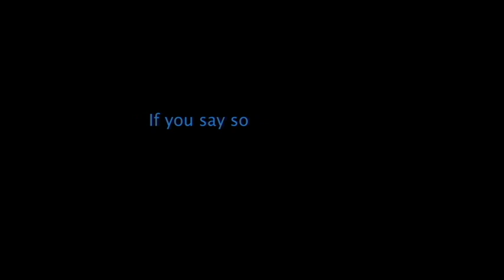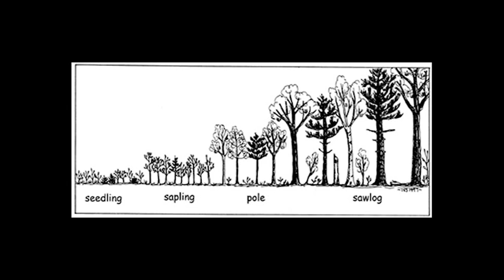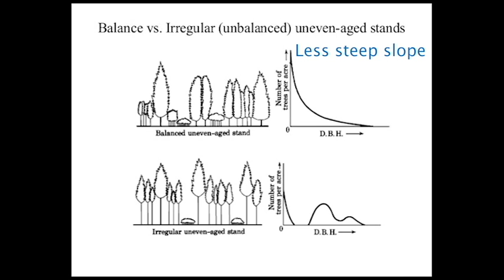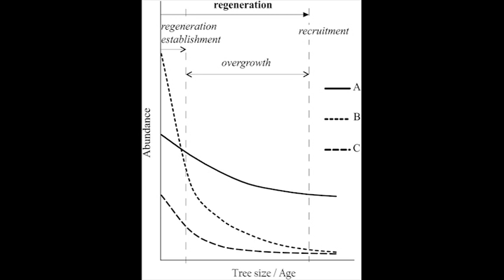Silviculture Video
Finished Final Video for Silviculture